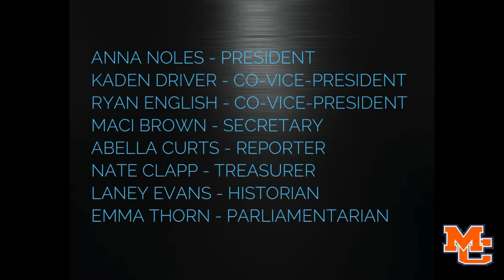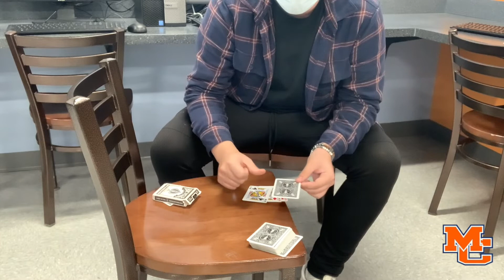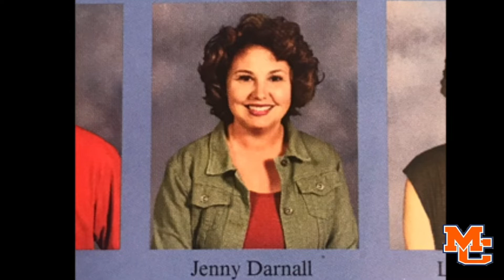The Morning Marshal 11/13/20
-Produced by MCHS Media Arts students at Marshall County High School